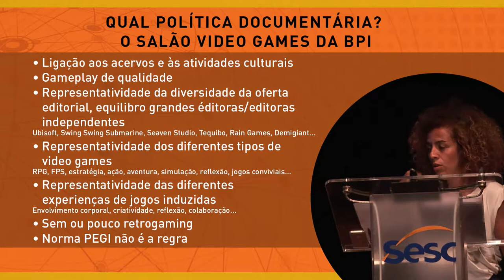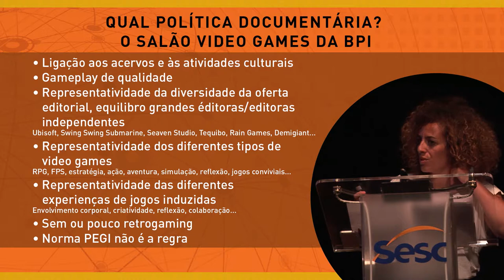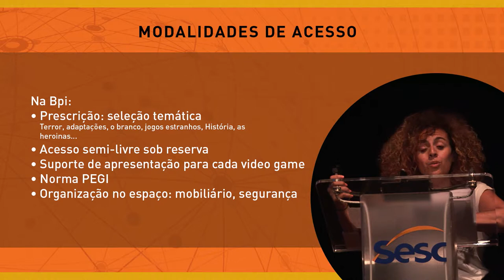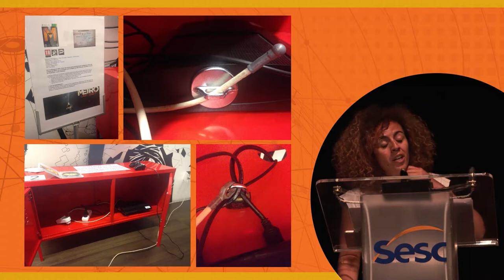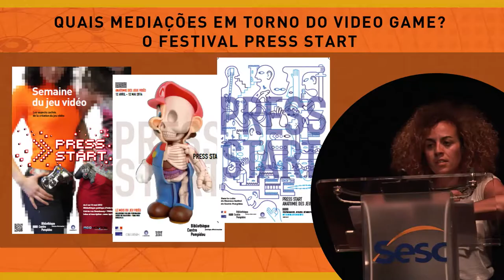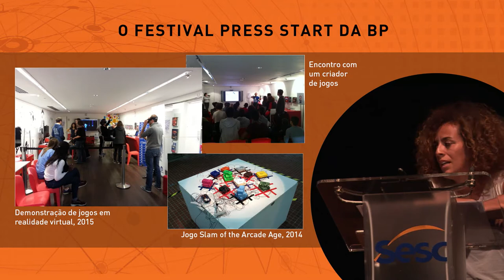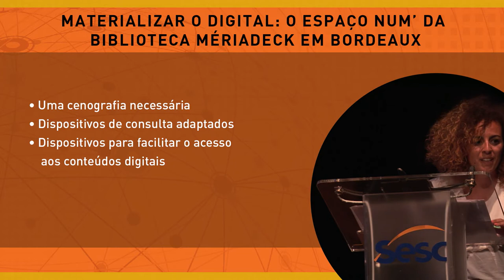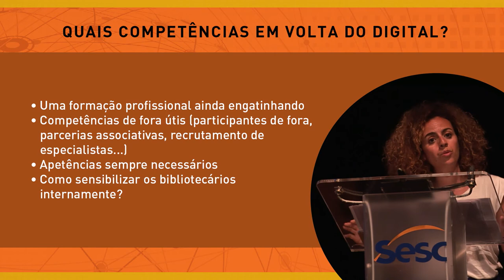Bibliotecas Digitais – Os vídeo games na França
Na palestra "Para novas formas de mediação na França: o caso da BPI e das bibliotecas públicas de Bordeaux", Mélanie Archambaud fala de suas experiências com uma mídia nem sempre muito bem vista nas bibliotecas: o vídeo game.

Seu projeto com jogos na Bibliothèque Publique d’Information de Paris, maior biblioteca de leitura pública da França, tem entre seus objetivos quebrar a rigidez desse espaço e mostrar que o jogo também representa um bom estímulo para a leitura.

A palestra foi parte da programação do 7º Colóquio de Bibliotecas Digitais – Alemanha, França e Brasil, evento realizado em setembro de 2015, no Sesc Bom Retiro.

Durante todo o seminário foram discutidos o futuro digital e os desafios da nova realidade nas bibliotecas alemãs, francesas e brasileiras. Os diferentes modelos de negócio de e-books: acesso perpétuo, assinatura e pay-per-view, a interface entre games, plataformas digitais, social reading e direito autoral na era digital também serão abordados.

Mélanie Archambaud
Gerente do setor “Nova Geração”,Bibliothèque Publique d’Information de Paris e futura responsável pela cooperação da rede de bibliotecas públicas de Bordeaux.